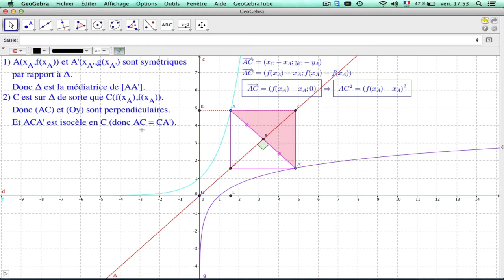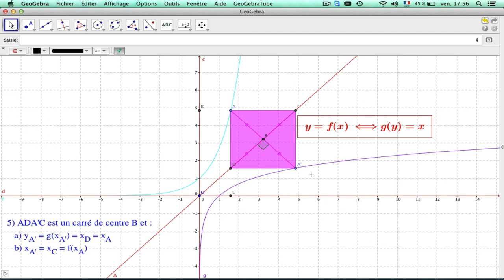Fonctions réciproques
en-maths
Niveau requis : lycée
Résumé : démonstration géométrique du fait que la symétrie de deux courbes par rapport à y = x entraine qu'elles représentent des fonctions réciproques.